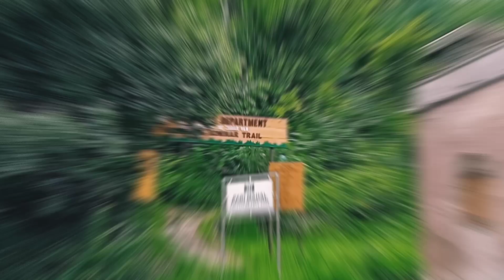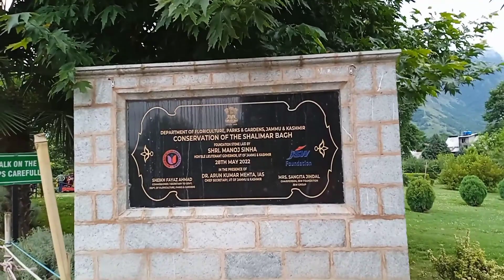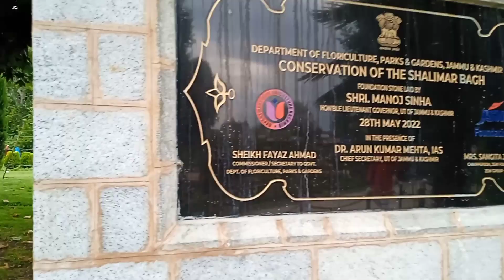MUGHAL GARDENS / SRINAGAR / KASHMIR.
Pari Mahal or Peer Mahal, also known as The Palace of Fairies, is a seven-terraced Mughal garden located at the top of Zabarwan mountain range, overlooking the city of Srinagar and the south-west of Dal Lake in the Indian union territory of Jammu and Kashmir. It is an example of Islamic architecture and patronage of art during the reign of the then Mughal Emperor Shah Jahan, featuring arched doorways, terraced gardens, and intricate water channels.
In recent times, the location has been used to film several movies.

Mughal Garden Cheshma Shahi, is one of the Mughal gardens built in 1632 AD around a spring by Ali Mardan Khan, a governor of Mughal emperor Shah Jahan as per the orders of the Emperor, as a gift for his eldest son Prince Dara Shikoh. The garden is located in the Zabarwan Range, near Raj Bhawan (Governor's house) overlooking Dal Lake in Srinagar, Jammu and Kashmir, India.

Mughal Garden Nishat Bagh is a terraced Mughal garden built on the eastern side of the Dal Lake, close to Srinagar in the union territory of Jammu and Kashmir, India. It is the second largest Mughal garden in the Kashmir Valley. Nishat Bagh, is also located on the bank of the Dal Lake. 'Nishat Bagh' is Urdu, and means the "Garden of Joy," "Garden of Gladness" and "Garden of Delight."

Located on the bank of the Dal Lake, with the Zabarwan Mountains as its backdrop, Nishat Bagh is a garden with views of the lake beneath the Pir Panjal mountain range. The Bagh was designed and built in 1633 by Asif Khan, elder brother of Nur Jahan.

Shalimar Bagh is a Mughal garden in Srinagar, Jammu and Kashmir, India, linked through a channel to the northeast of Dal Lake. It is also known as Shalimar Gardens, Farah Baksh, and Faiz Baksh. The other famous shoreline garden in the vicinity is Nishat Bagh, 'The Garden of Delight'. The Bagh was built by Mughal Emperor Jahangir in 1619. The Bagh is considered the high point of Mughal horticulture. It is now a public park and also referred to as the "Crown of Srinagar".